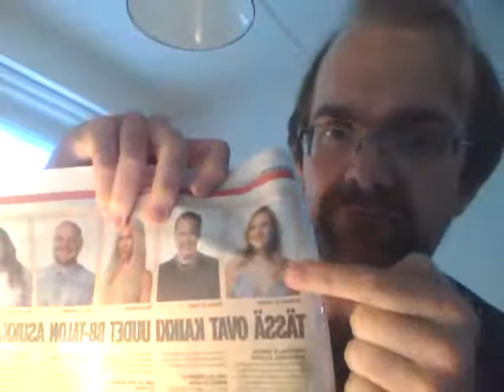Big Brother asukasanalyysi 2020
Analysoin Big Brother talossa olevat asukkaat (ja tiedän kyllä ;-) tuli vähän pitkä video) mutta kun halusin käydä läpi kaikki :-)